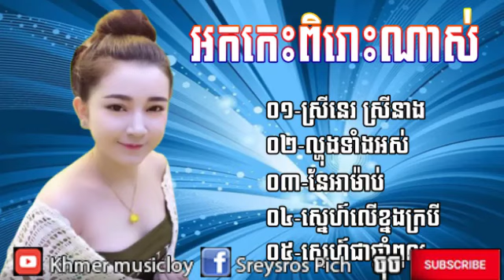អកកេះខ្មែរពិរោះ ណាស់ ស្រីនេ ស្រីនាង Orkes khmer new collection 2020